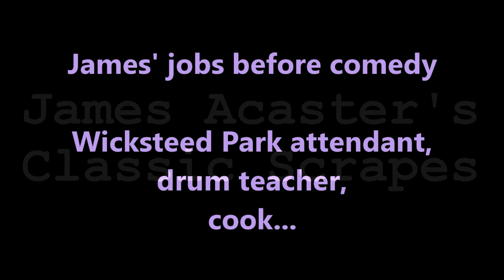James Acaster's jobs before comedy - Classic Scrapes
What did James Acaster do before he was a comedian? In this episode he recalls his earlier jobs at a theme park, a music shop and a kitchen. From the Josh Widdicombe XFM podcast, episode 6, 12 March 2013
Attention scrapefans! If you're enjoying these videos then you should check out the new book from the Scrapemaster himself, Mr James Acaster. The book contains the full versions of many of the scrapes featured here, plus brand new ones from throughout James's life, and there are drawings too. The book is available in hardback, audiobook and e-book, and can be bought And if you fancy hearing the scrapes in person why not see James on his Scrapes tour this autumn!